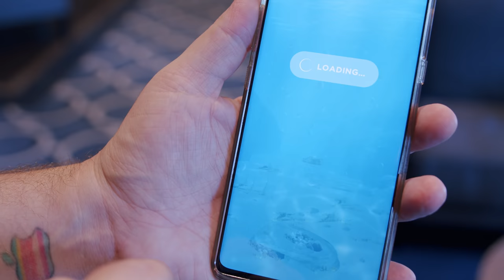The Best NEW Cruise Ships In 2020!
We have put together our list for the Best Cruise Ships to Sail on in 2020.  These brand new cruise ships debuting in 2020 are going to change the way you cruise. From amazing new features such as tattoo parlours, champagne on tap, roller coasters, the most pools at sea to an incredible indoor honeycomb solarium and a skydiving simulator these are the best brand new cruise ships to watch out for in 2020.

Including the amazing game changing Scarlet Lady by Virgin Voyages, the awesome looking Odyssey of the Seas by Royal Caribbean and Carnival Mardi Gras with the first ever rollercoaster at sea!

💵 $100 for an Insider or Ocean View Cabin
💵 $200 for a Sea Terrace Cabin
💵 $400 for a Suite Cabin
💵 You must book before the end of March 2020.